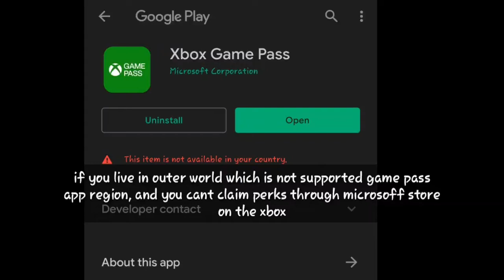How to download xbox game pass app in unsupported region